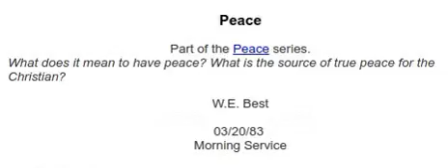Peace - 1983 03 20 - W.E. Best